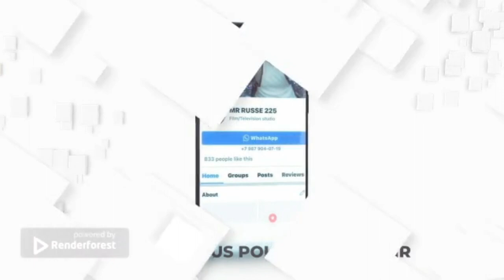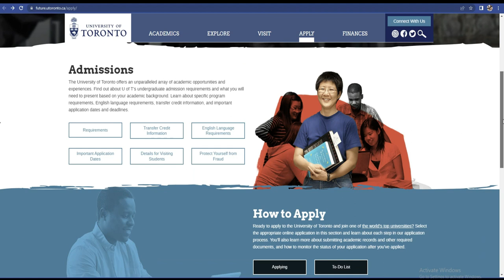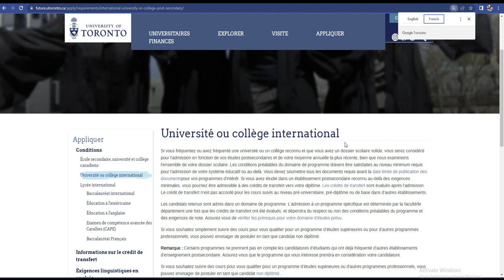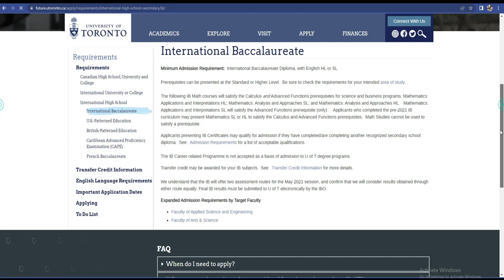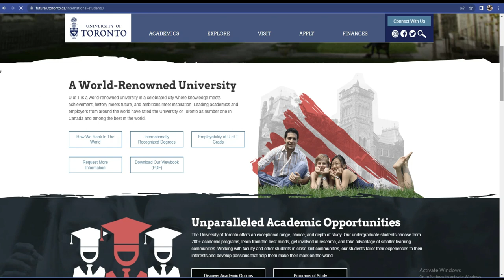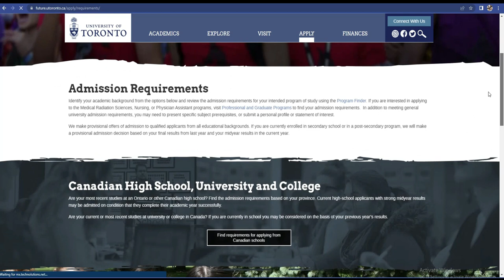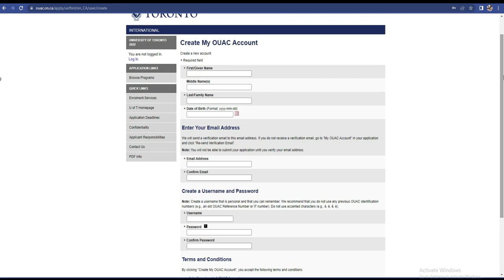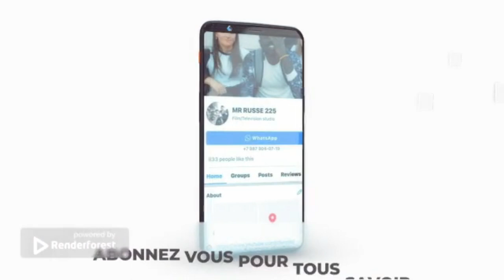BOURSE CANADIENNE A L'UNIVERSITE DE TORONTO 2023